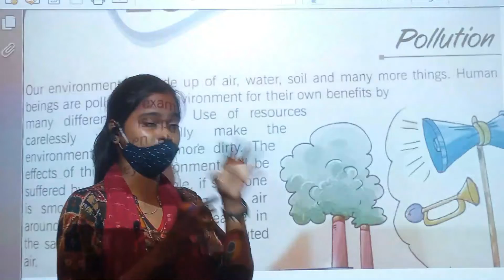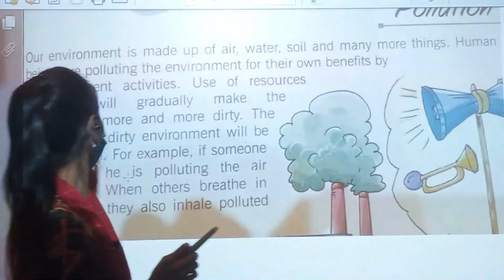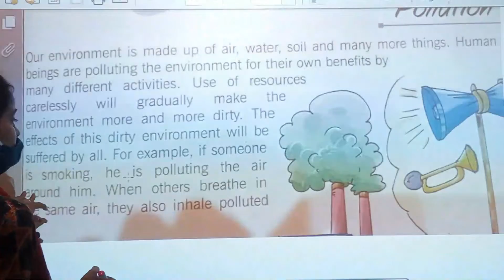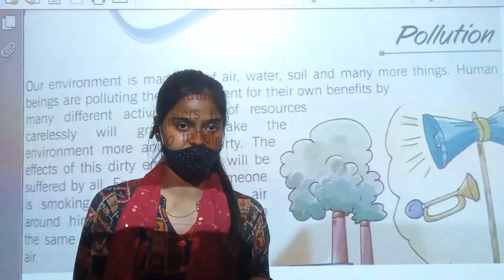class 4 II english ll satyam shiksha sadan